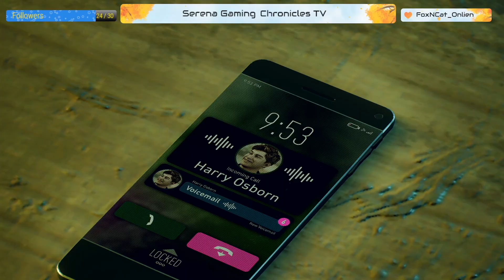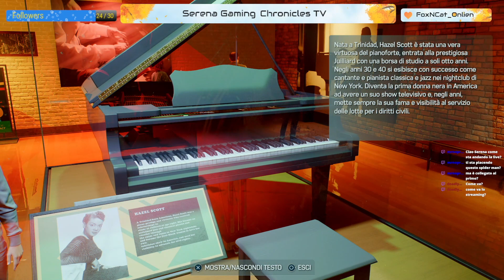Marvel's Spider-Man 2 #06 - MJ la temeraria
Quinto episodio gameplay!